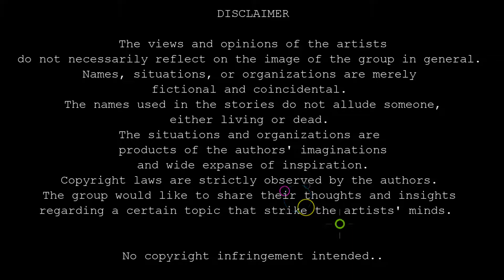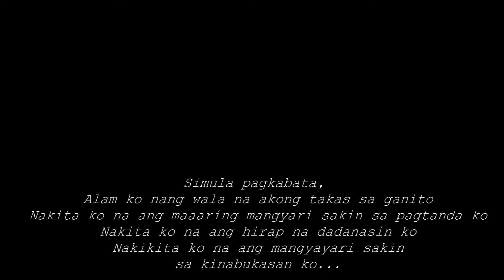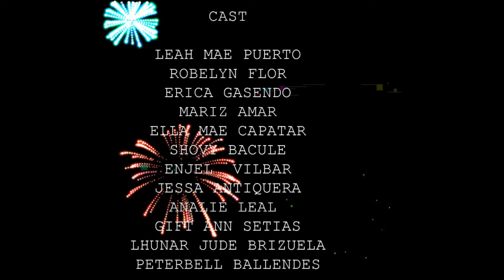SURVIVOR: Promoting Physical Wellness (BCCIAN FILMS)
Health as well as physical wellness is very important to a person. If you know what is good for your health? Take on the step two, put it into practice; because knowing is not enough, we must apply.

We need to maintain proper hygiene. Eat healthy foods, complete diet with sufficient amount of carbohydrates, proteins, vitamins and minerals.

Come and think of it. If you have bad health, do you think you can be active? Do you think you can do anything you want to do? No! And that's exactly what my point is, "HEALTH IS EVERYTHING, AND PHYSICAL WELLNESS IS THE KEY."

One Voice, One community
And together
Never forget your duty, because PHYSICAL WELLNESS is the real beauty!

PE 1 (PHYSICAL FITNESS)
Bago City College-Education Department
Bachelor in Elementary Education 1-A

Prepared by: GROUP 3
Janell Mae Llamado
Jannella Mae Baroy
Leah Mae Puerto
Erica Gasendo
Mariz Amar
Ella Mae Capatar
Shovy Bacule
Robelyn Flor
Lhunar Jude Brizuela
Peterbell
Analie Leal
Enjel Vilbar
Jessa Antiquera
Gift Ann Setias

Submitted To:
MR. Michael Buenaventura Mariano